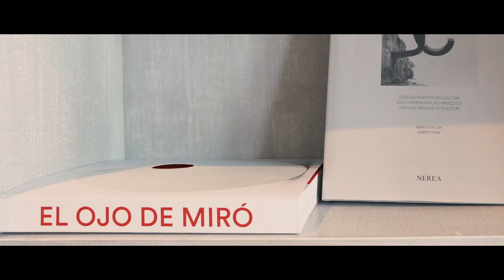Gran Melia Sanct Petri · Chiclana de la Frontera (Cádiz)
Una colección única de experiencias para conocer la belleza de la costa de Cádiz, desde una perspectiva realmente local y exclusiva.

Dese el lujo de probar algo que nunca haya hecho.
🎣 Pase un día de pesca con Ángel León, chef del hotel que cuenta con 5 estrellas Michellin, navegando en su barco por la bahía de Cádiz.
💃 Diseñe su propio vestido de flamenca y experimente una masterclass con Pastora Galván.
🍷 Si es un apasionado de los vinos, la cata de los mil años le sumergirá en un recorrido por las legendarias Bodegas Osborne.
🏖 Recorra playas de arena dorada y aguas cristalinas. Explore la ruta de los Pueblos Blancos, la Sierra de Cádiz o el Parque Nacional de Doñana.
🤿Practique deportes acuáticos o admire la riqueza del fondo marino...
Las opciones son infinitas.